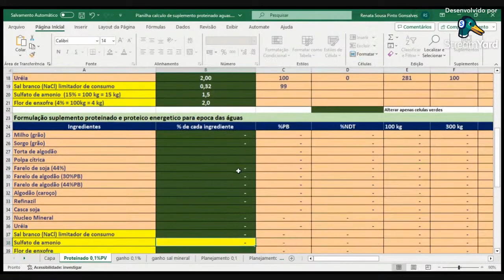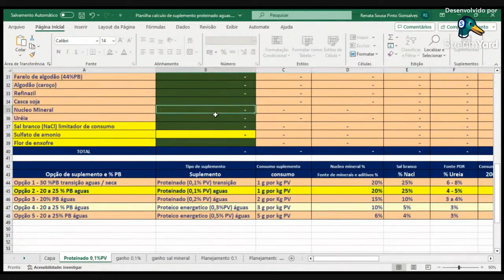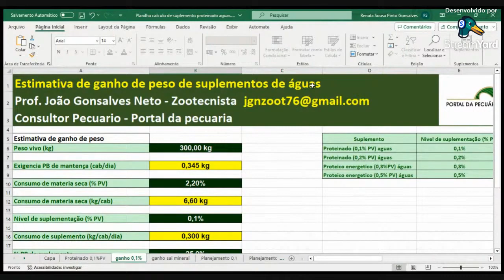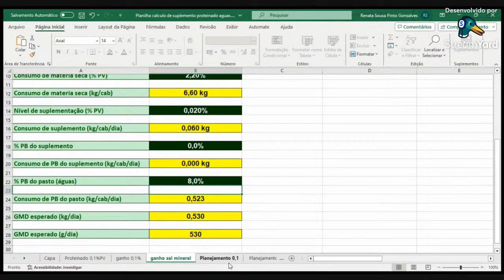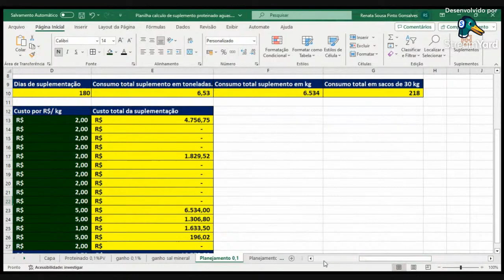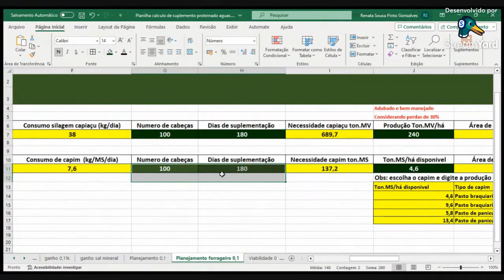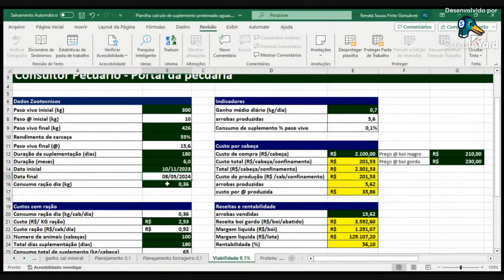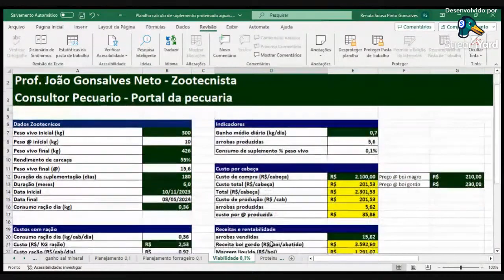Planejamento suplementação 100 bois com proteinado de águas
Para entrar em contato com o professor (Palestras, parcerias e  treinamentos)

Link da Mentoria de recria e engorda de bovinos

Link da Mentoria de Confinamento de bovinos de corte

Link do Curso Formulação de Ração para bovinos confinados

Link do Curso Formulação de proteinados e proteico energeticos para bovinos

Link do curso sobre Semiconfinamento de bovinos de corte

Link do curso sobre TIP - terminação intensiva a pasto

Link do Combo Engorda Intensiva de bovinos de corte

Link do Curso Recria intensiva e sequestro de bezerros de corte

Link do Curso Gado de cria em bovinos de corte

Link do Curso Como Avaliar bovinos de corte para compra e seleção

Link do Curso Alimentos Volumosos para bovinos de corte e leite

Link do Curso Boas praticas de Manejo de curral

Link do Curso Raças e Cruzamentos em gado de corte

Link do Curso Formulação de Ração para vacas leiteiras

Link do Curso Pastejo Rotacionado e Projetos em gado de leite

Link do Curso Como comprar e avaliar um boa vaca leiteira